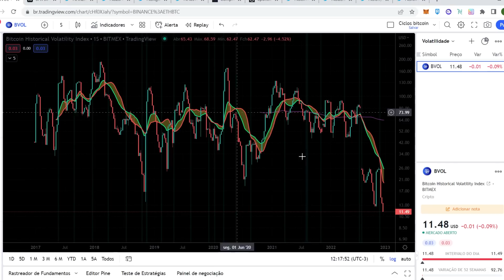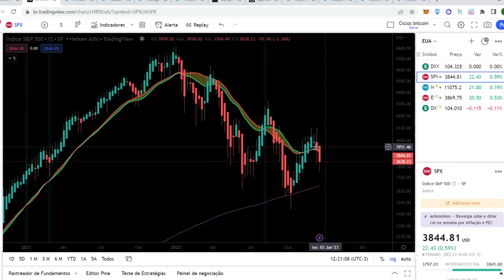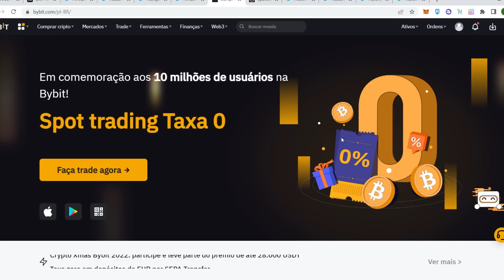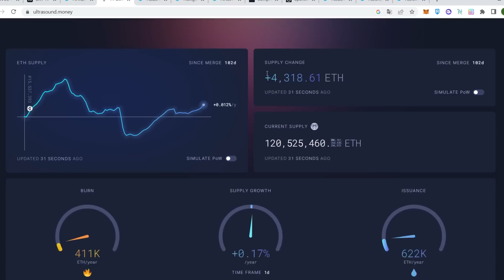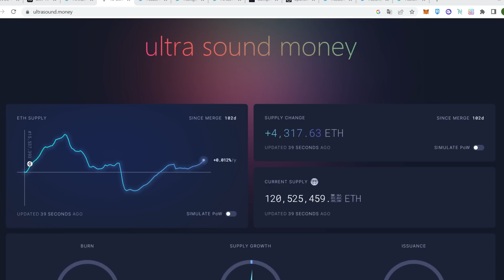ETHEREUM SINAL DE ALERTA! SP500 FAZ ROMPINENTO NEGATIVO!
🔶GANHE 20 DÓLARES PARA TRADE NA BYBIT!
Basta criar sua conta pelo link abaixo e depositar 50 dólares ou mais (válido somente para primeiro depósito e kyc)
*Além disso, você ganha taxa ZERO para mercado SPOT!